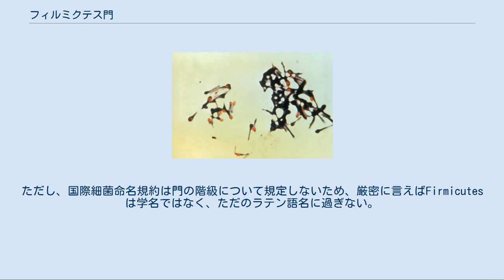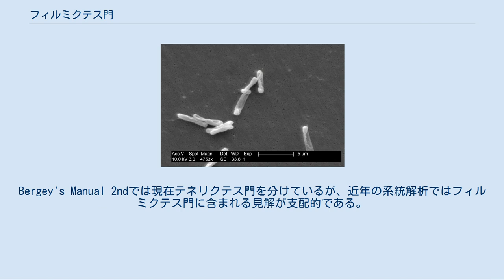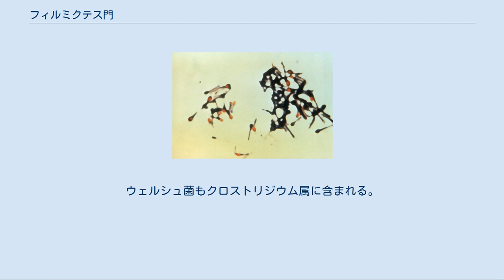フィルミクテス門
フィルミクテス門（Firmicutes、ファーミキューテス、グラム陽性細菌門）とは、低GC含量とグラム陽性に特徴付けられる細菌の門である。
グラム陽性低GC含量細菌とも呼ばれる。
200近くの属を含み、細菌の中ではプロテオバクテリア門に次ぐ多様性を持つ。
 腸内細菌や皮膚常在菌、病原菌あるいはヨーグルトなどの発酵食品を通じて人間にも比較的なじみの深いグループである。
 枯草菌とその芽胞（水色） グラム陽性菌はフィルミクテス門（グラム陽性菌門）と放線菌門(Actinobacteria)の2つに大別されるが、フィルミクテス門はDNA中のGC含量（全核酸塩基中のG+Cの割合）が低いことが特徴である。
GC含量は55%未満で、40%前後のものが多い。
特徴的な耐久構造である芽胞を形成する能力を持つ種が広い分類範囲に含まれることから、芽胞形成能力を持った偏性嫌気性の祖先から進化してきたと考えられている。
 学名は細胞壁の構造に由来しており、ラテン語でfirmusフィルムス（強固な）+cutisクティス（皮膚）という意味になっている。
ただし、国際細菌命名規約は門の階級について規定しないため、厳密に言えばFirmicutesは学名ではなく、ただのラテン語名に過ぎない。
ファーミキューテスはこれを英語風に発音したものである。
 下位分類としては5綱が知られている。
歴史的にはモネラ界を大別する4門の1つであり、グラム陽性菌全てを含む門としてフィルミクテス綱（バシラス、クロストリジウム類）、放線菌綱、デイノコッカス-サーマス綱が分類されていた時期もある。
その後性質の違いによりバシラス、クロストリジウム類以外が分離され、さらに16S rRNAで系統が整理された結果、新たにウェイロネラ科 (Veillonellaceae)（擬似的にグラム陰性に染まる）などもフィルミクテス門に分類される結果となった。
クロストリジウム綱やバシラス綱は生化学的性質に基づいて分類されており、今後分類が再編される可能性がある。
 なお、系統的に近いモリクテス綱（無壁の細菌）に関しては、フィルミクテス門に含まれる場合と、テネリクテス門として独立させる場合で意見が分かれている。
Bergey's Manual 2ndでは現在テネリクテス門を分けているが、近年の系統解析ではフィルミクテス門に含まれる見解が支配的である。
 化膿レンサ球菌 通性または偏性好気性のグループ。
バシラス（桿菌）と名前は付いているが、これはBacillus属に由来するものでこの綱の性質を表すものではない。
ラクトバシラス目は無芽胞で乳酸発酵をする種（乳酸菌、レンサ球菌、ミュータンス菌など）を多く含む。
バシラス目には芽胞を形成する多くの種が含まれる（無芽胞のものもいる）。
枯草菌、炭疽菌やブドウ球菌がバシラス目の代表例である。
 破傷風菌 偏性嫌気性。
多くが芽胞形成能力を持つ。
この綱の代表的な生物であるClostridium属は、破傷風菌やボツリヌス菌など地球上で最も強力な毒素を産生する能力を持つ種を含む。
ウェルシュ菌もクロストリジウム属に含まれる。
クロストリジウム目はヘリオバクテリア(Heliobacteria)と呼ばれる光合成細菌も1科含んでいる。
 16S rRNA配列によって定義されている小さめの鋼。
哺乳類や鳥類に分布する通性嫌気性菌。
8属を含む。
 嫌気性で、グラム陰性に染まる1群。
31属を含む。
外膜を有する。
 Thermolithobacter属の1属のみを含む。
鉄を還元する偏性嫌気性菌。